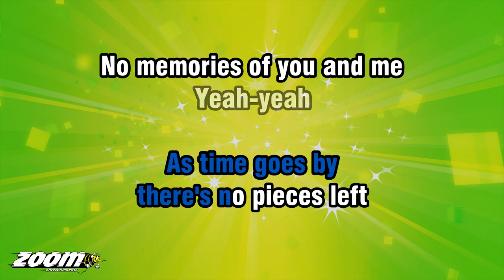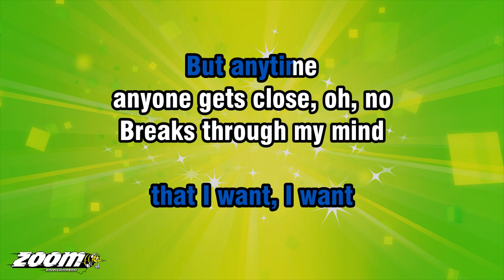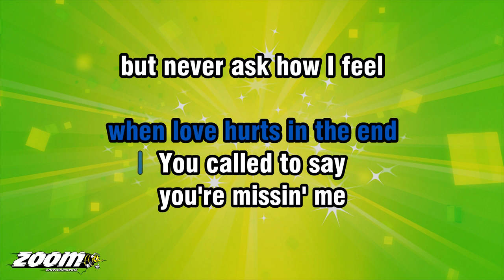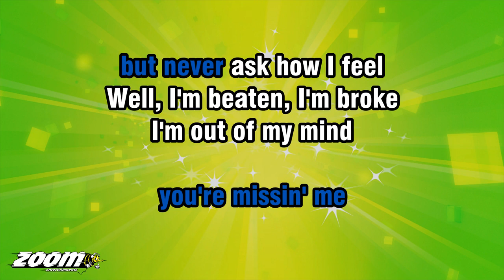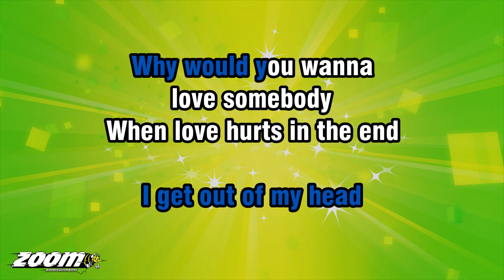John Newman - Out Of My Head - Karaoke Version from Zoom Karaoke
Song lyrics:

LIVIN' IN A BROKEN HOME ALONE
SIXTEEN WEEKS

THERE'S NO PIECES LEFT
NO MEMORIES OF YOU AND ME
YEAH-YEAH

TO SHUT OUT FEELIN' LONELY...
I GET OUT OF MY HEAD
LOST EVERYTHIN' AROUND ME...
NOT DEALIN' WITH IT WELL

WHY WOULD YOU WANNA
LOVE SOMEBODY
WHEN LOVE HURTS IN THE END

FREE TO SEE THE WORLD NOW
AS MY OWN
SLEEP WITH ANY WOMAN
THAT I WANT, I WANT

BUT ANYTIME
ANYONE GETS CLOSE, OH, NO
BREAKS THROUGH MY MIND
WHAT I HAVE LOST... OH

YOU CALLED TO SAY
YOU'RE MISSIN' ME
BUT NEVER ASK HOW I FEEL
WELL, I'M BEATEN, I'M BROKE
I'M OUT OF MY MIND
BUT LEARNIN' TO GET ON BY FINE

LOVE SOMEBODY
OH, NO, LOVE HURTS IN THE END